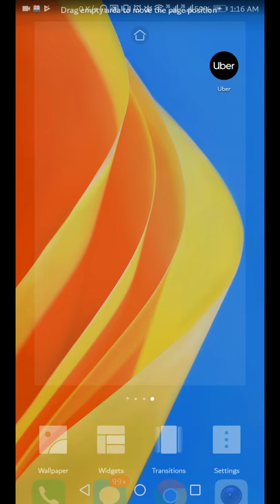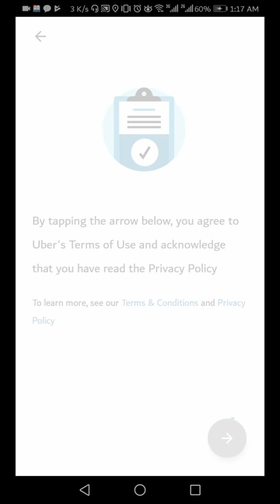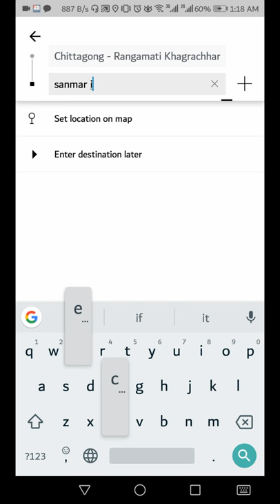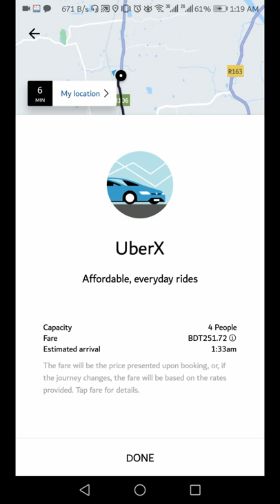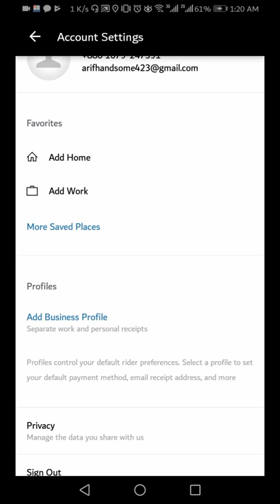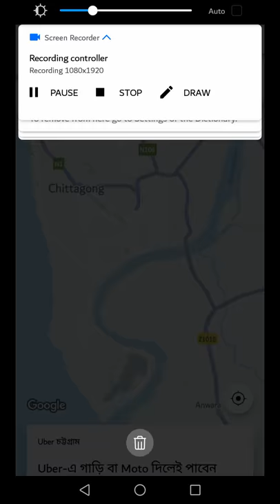Uber free ride